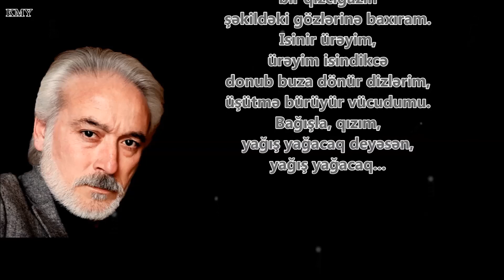Vaqif Səmədoğlu - Deyəsən yağış yağacaq - Kamran M. YuniS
Vaqif Səmədoğlu - Deyəsən yağış yağacaq
Vokal - Təranə Vaqifqızı

Deyəsən yağış yağacaq...
Əlimdə bir uşaq şəkli titrəyir,
bəlkə də pəncərədən gələn
o xəfif mehdən...
Özümdən də mənə doğma
bir qızcığazın
şəkildəki gözlərinə baxıram.
Isinir ürəyim,
ürəyim isindikcə
donub buza dönür dizlərim,
üşütmə bürüyür vücudumu.
Bağışla, qızım,
yağış yağacaq deyəsən,
yağış yağacaq...